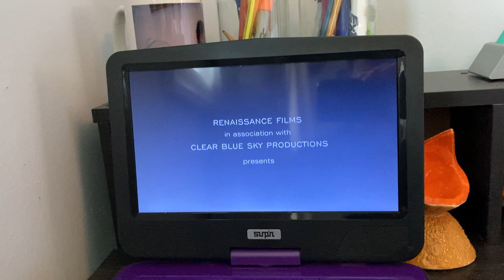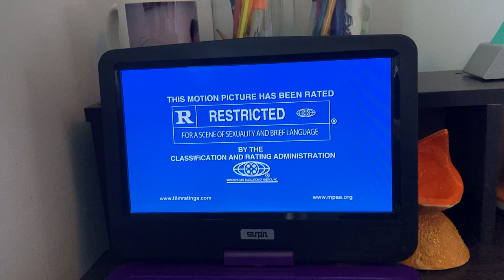Opening To The Luzhin Defence/This Is My Father 2014 DVD.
Here's The Order:
1. FBI-Anti Piracy Warning Screen.
2. Mill Creek Entertainment Logo (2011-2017).
3. DVD Menu (The Luzhin Defence).
4. MPAA Rating Screen.
5. Sony Pictures Classics Logo.
6. Renaissance Films Logo
7. DVD Menu (This Is My Father).
8. MPAA Rating Screen.
9. Sony Pictures Classics Logo.
10. That's It.
R.I.P. James Caan For This Is My Father.